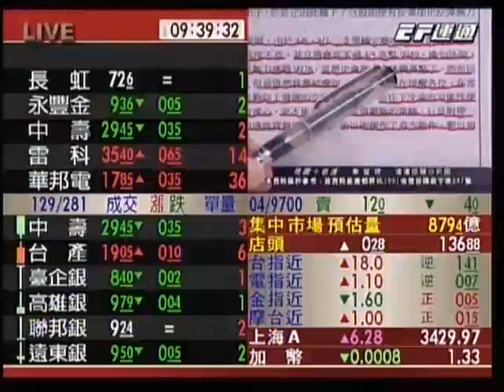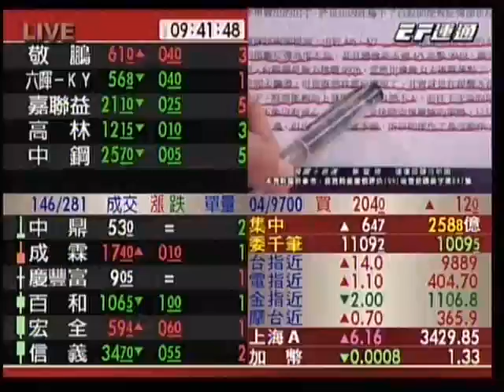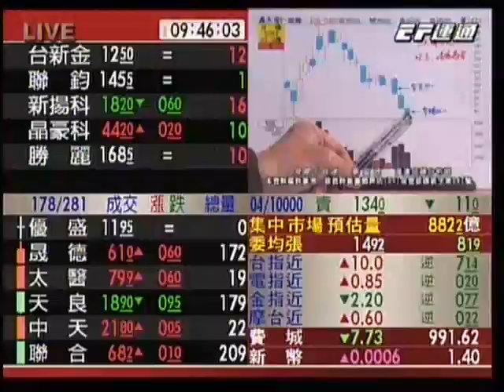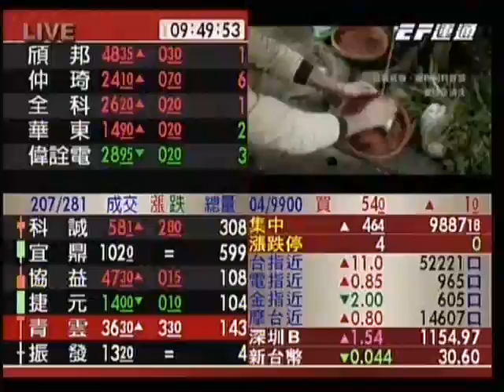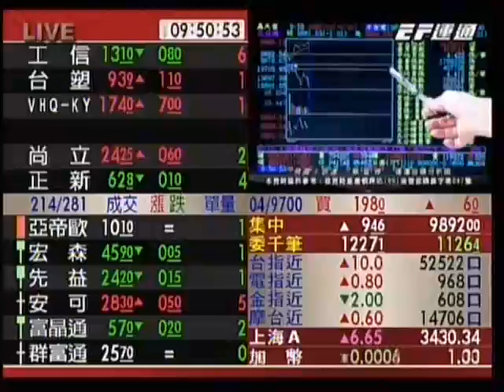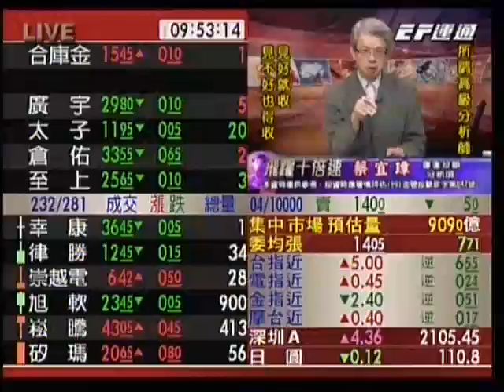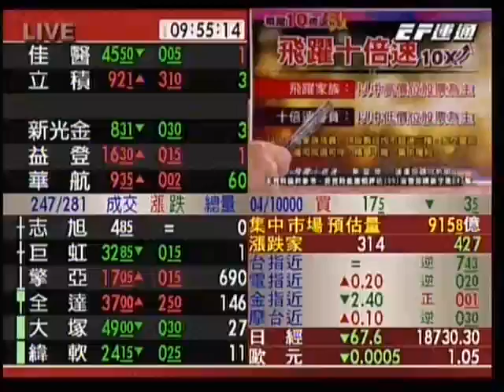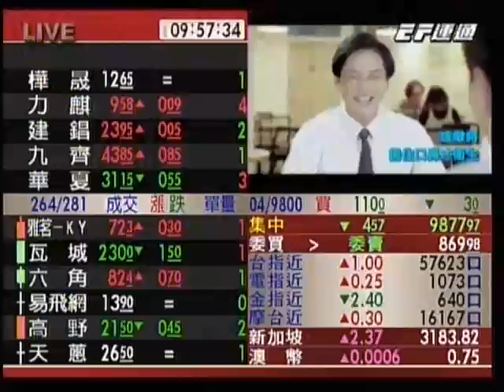20170411 0930 蔡宜璋 飛躍十倍速